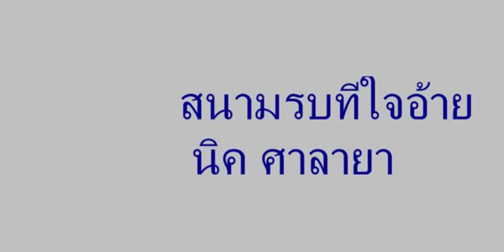สนามรบที่ในใจอ้าย 【MUSIC FOR NICK SALAYA 4shired dowlrond online 】